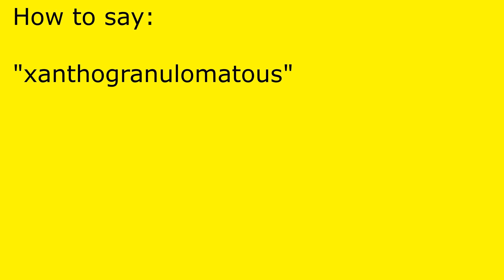How to pronounce xanthogranulomatous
xanthogranulomatous pronunciation.